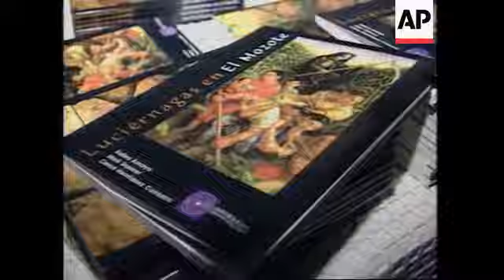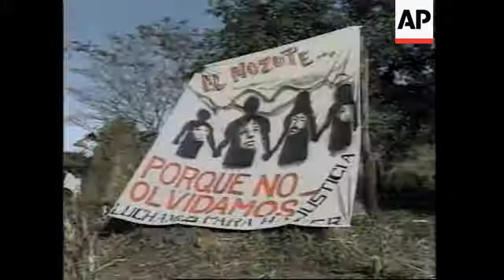EL SALVADOR: BOOK THAT RECOUNTS EL MOZOTE MASSACRE PUBLISHED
(10 Jun 1996) Spanish/Nat

A book that recounts the ordeal of the only survivor of a massacre in El Salvador has been published in San Salvador.

The book- entitled "Glowworms in El Mozote"- details the events of 11 December 1981 when more than 800 people were killed by alleged U-S trained counterinsurgency units.

It was written by Venezuelan author Carlos Enrique Consalvi who ran a rebel radio station during the civil war. The book, entitled "Glowworms in El Mozote", was released this weekend in San Salvador.

It recounts the ordeal of Rufina Amaya, the only survivor of the 1981 massacre in El Mozote - a canton 130 kilometers northeast of the capital - in which more than 800 people were killed.

The book was written by Venezuelan author Carlos Enrique Consalvi.

During the civil war Consalvi ran the main rebel radio station called "Venceremos" or "We will win."

He says the book is a tribute to the victims of one of Latin America's most horrible events.

SOUNDBITE: (Spanish)
That event has been one of the most terrible events in Latin American contemporary history, and we thought it was necessary for future generations to leave in writing this historical event.
SUPER CAPTION: Carlos Enrique Consalvi, Author of "Glowworms in El Mozote"

On December 11, 1981 thousands of peasants - mostly old women and children - were killed in El Mozote.

Details of the massacre were confirmed in 1985, but it wasn't until after the peace accords were signed in 1992 that a full investigation was launched.

In November 1992 a group of Argentine anthropologists went to the site of the massacre to unveil the mass graves.

The massacre was allegedly perpetrated by members of the Atlacatl military unit - founded and trained with the help of the U-S.

Throughout the war these soldiers stormed areas believed to be inhabited by supporters of the leftist rebels of the Farabundo Marti National Liberation Front.

Fifteen years later, the only survivor, Rufina Amaya, still remembers the horrors of the massacre.

SOUNDBITE: (Spanish)
For me it was terrible because after I was able to escape I spent day and night crying and I couldn't console myself, without eating and drinking six nights after until I found people. For me it was terribly sad.
SUPER CAPTION: Rufina Amaya, Only Survivor of El Mozote Massacre

The 37-year-old woman lost her family and everything she had.

She praises God for sparing her life.

SOUNDBITE: (Spanish)
To remember my children who were still small it's was bothers me the most, to remember my children, and I will never forget that. How I was able to escape, well a miracle from God.

Amaya and Consalvi say the book was not written to put the blame on anyone.

They hope it will be a historical record in honour of the victims of one of the region's bloodiest civil wars.